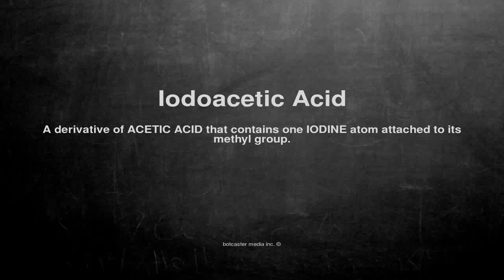Medical vocabulary: What does Iodoacetic Acid mean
What does Iodoacetic Acid mean in English?